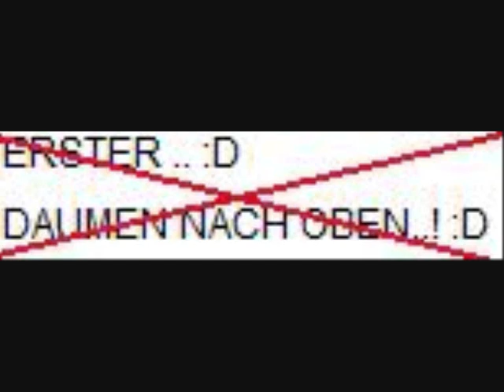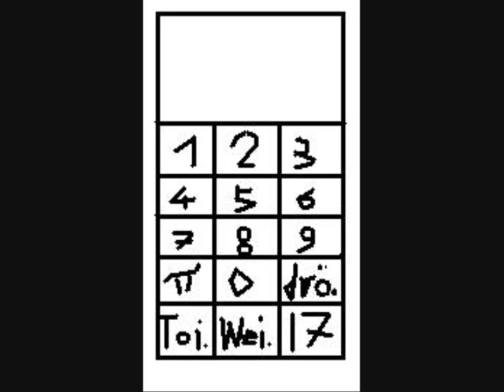10 Abonnentenspecial - Werbung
Danke nochmal an alle Abonennten. Dieses Special ist nur für euch (und alle anderen die es sich antun wollen).